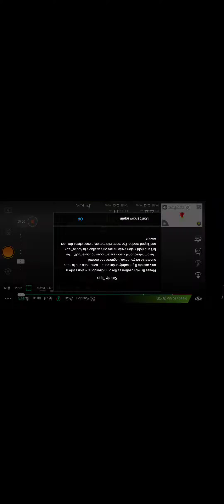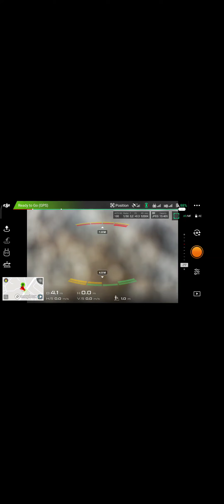Instruções de verificação do DJI Care Refresh